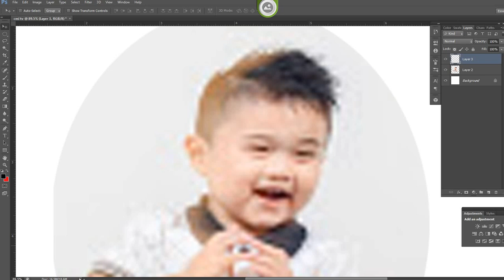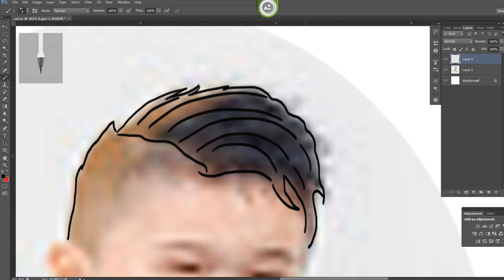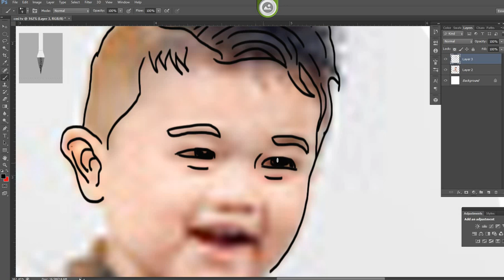cmi tv Part 1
Line Drawing of face